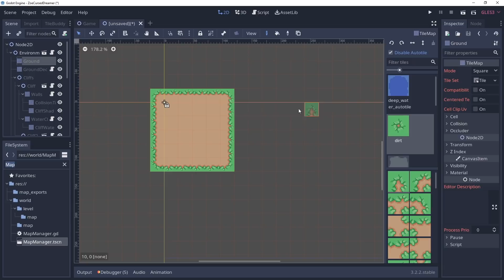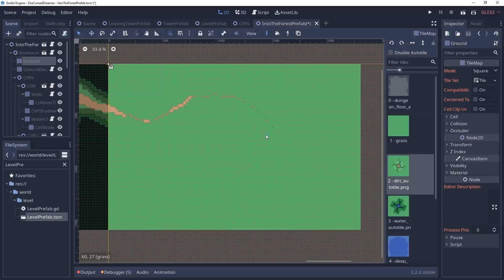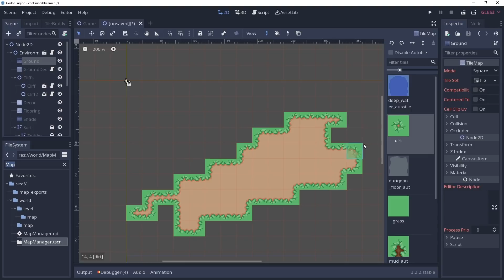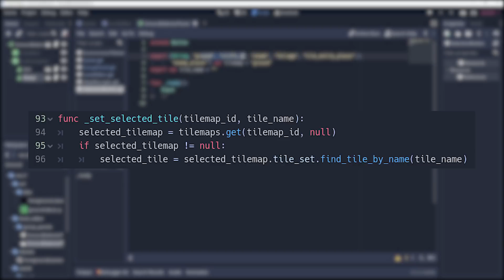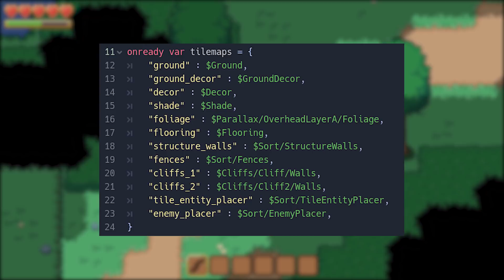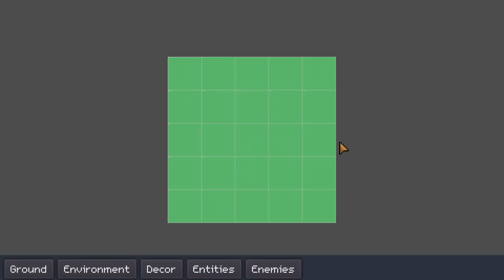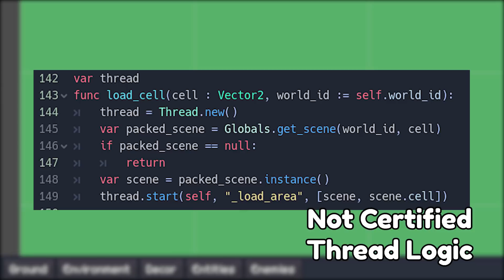Creating an In-Game Level Editor | Indie Devlog #9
As I get closer to adding the first dungeon to my open world RPG, I need a better method for creating levels. Godot's built in editor is too restrictive and slow for my needs. So I decided to build my own in-game editor with chunk loading. The best part is that you'll be able to use this level editor too, to design your own dungeons!

Howdy, and welcome to the 9th indie game devlog for my game Zoe and the Cursed Dreamer. A 2D RPG made with the Godot Engine where you will explore an immersive world, meet lovable characters, and build your own base to call home!